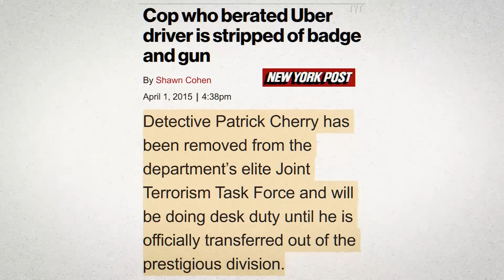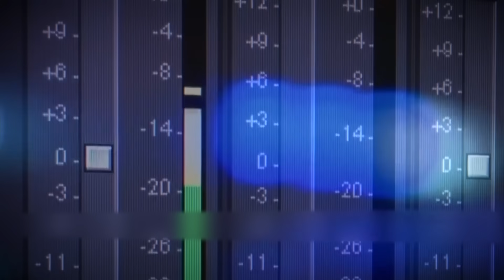7 Stupid Cops That Got INSTANT Karma...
In this video, we delve into the world of law enforcement, where not all actions are commendable. We've compiled a list of 7 instances where cops, unfortunately, made poor decisions, leading to an immediate dose of karma. These stories serve as a reminder that no one is above the law, and every action has consequences. Watch as these officers learn their lessons the hard way. Remember, these are not representative of all law enforcement officers, but isolated incidents that remind us of the importance of accountability and justice.

Want to see a clip of your own In one of our videos?